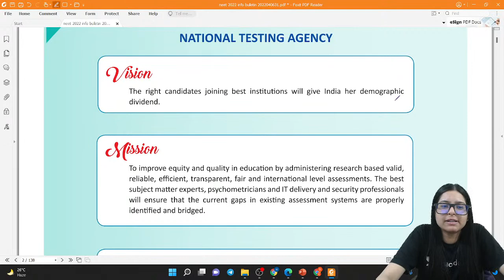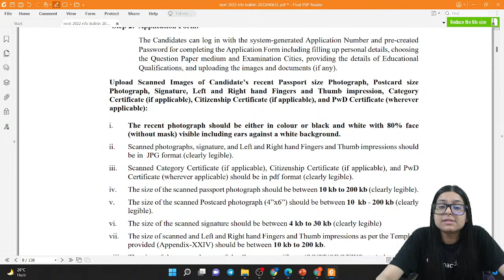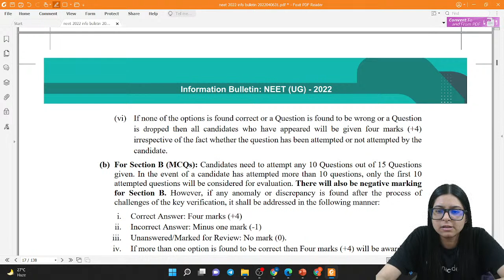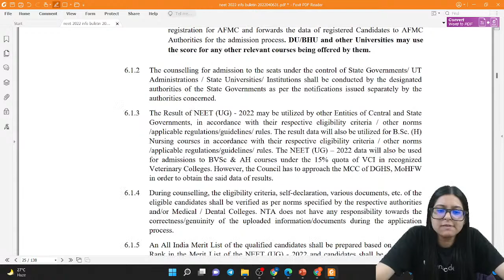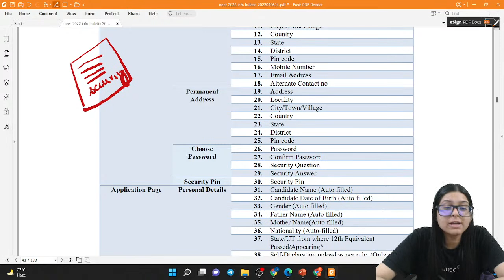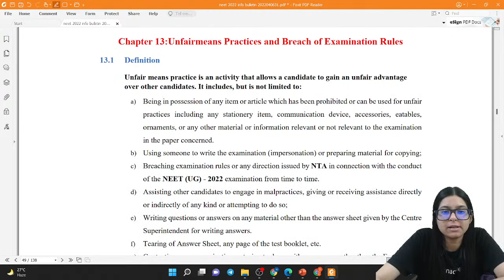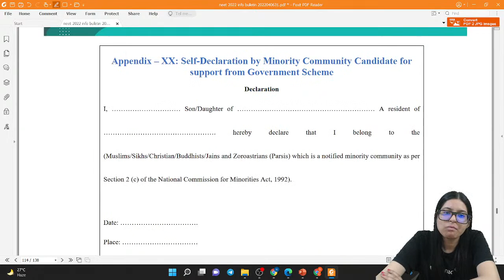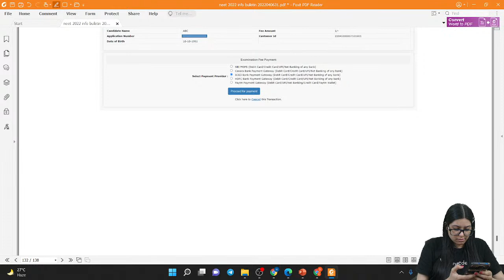NEET 2022 Information Bulletin Explained Line to line | PDF download | Dr. Pranali Mishra